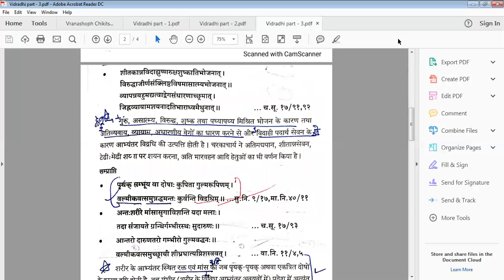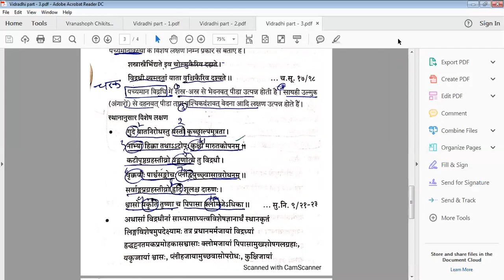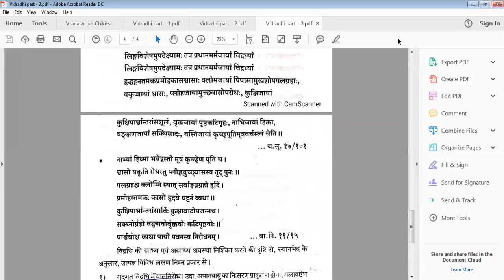JAYOTI VIDYAPEETH-VIDRADHI PART - 3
TOPIC NAME – -VIDRADHI PART - 3